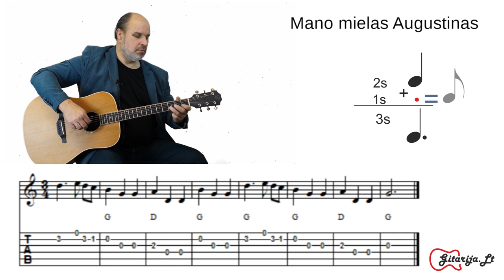Gitaros pamoka.- Augustin TAB. Grokime gitara kartu!